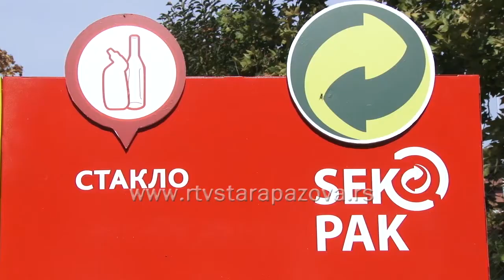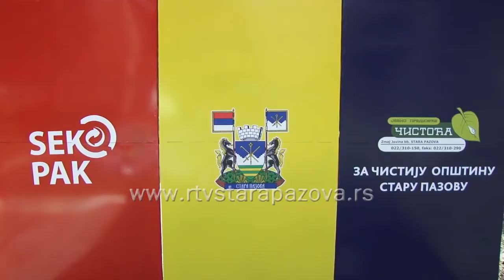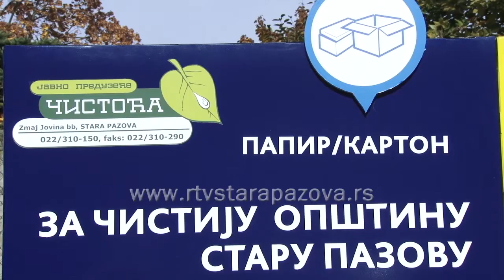Separacija otpada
U centru Stare Pazove i u  naselju Banovci Dunav  postavljeni su kontejneri za odvajanje otpada. Građani sad imaju mogućnost da u posebne kontejnere bacaju papir, pet ambalažu i staklo.